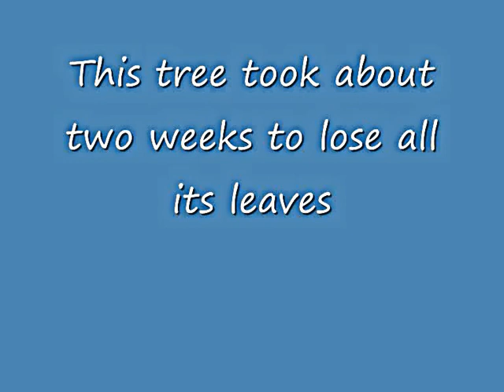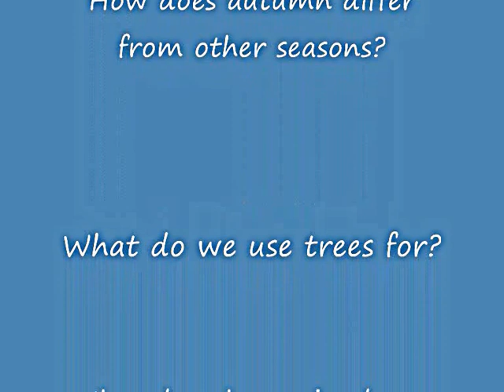Trees in Autumn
Trees lose their leaves at different rates before winter begins, some take weeks, others take a week or two.

Here is leaf loss timeline for the first tree in the video:

 13th October photographed just beginning to change leaf colour.

26th October the tree has lost most of its leaves.

3rd November leaves left on the tree are on broken and dead tree branches, the tree does not need.

17th November as the tree has discarded the broken branches; it dies along with the leaves on it. The dead broken branches will eventually fall off the tree taking the dead leaves with it; wind and breeze forces cannot blow them off the tree as easily as they can with leaves.

It took about two weeks for this tree to lose all its leaves and shed unnecessary branches.

 Some other trees take longer to lose all their leaves. Photographed 13 October, still has lots of its leaves by 17th November.

Some other trees lose their leaves very quickly taking less than a week from the time they begin to change colour to losing them all; the last tree started losing its leaves around 11th , November it had lost them all by 16th  November.

See if you can find any trees around that have still got all or some of their leaves. What kind of plants are they?

Keep a scrape book on 'Trees through the seasons'.

In your scrape book include:

• Drawing and sketches of different parts of the plant e.g. the leaves, branches and the tree itself.

• Keep some pressed leaves.

• Paintings of the tree.

• Photographs taken at different times of the year.